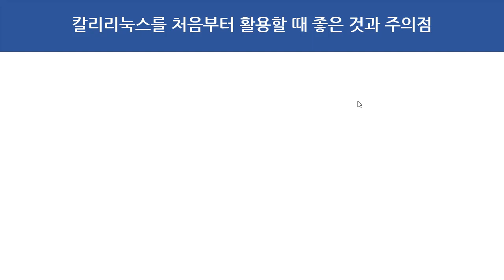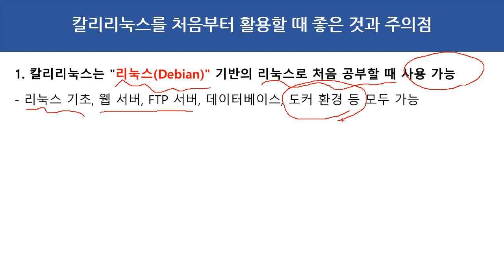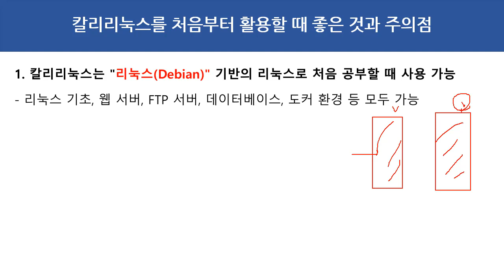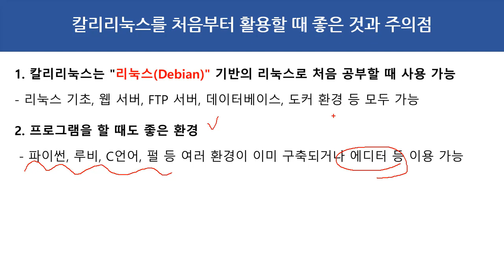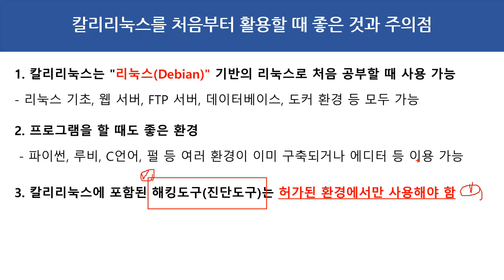칼리리눅스를 처음부터 활용할 때 좋은 것과 주의점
보안프로젝트 )에서 제공하는 IT보안 강의입니다. 이번 강의 주제는 "칼리리눅스를 처음부터 활용할 때 좋은 것과 주의점" 입니다.

1. 칼리리눅스는 "리눅스(Debian)" 기반의 리눅스로 처음 공부할 때 사용 가능
- 리눅스 기초, 웹 서버, FTP 서버, 데이터베이스, 도커 환경 등 모두 가능

2. 프로그램을 할 때도 좋은 환경
 - 파이썬, 루비, C언어, 펄 등 여러 환경이 이미 구축되거나 에디터 등 이용 가능

3. 칼리리눅스에 포함된 해킹도구(진단도구)는 허가된 환경에서만 사용해야 함